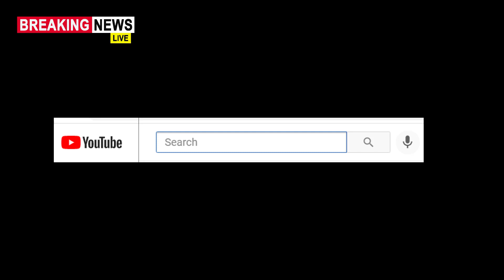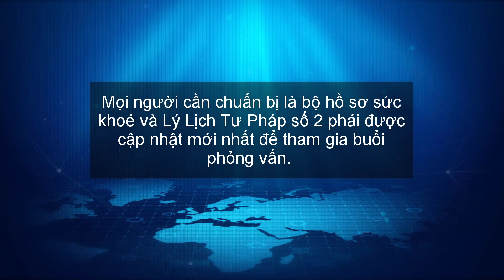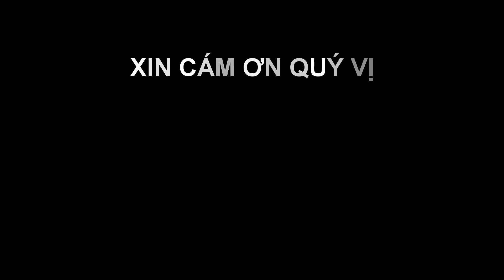Lịch Visa Tháng 12/2021 Sẽ Ra Sao Khi Tổng Lãnh Sư Quán Hoa Kỳ Mở Cửa Trở Lại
Lịch visa & mở hồ sơ Tháng 12/2021 sẽ ra sao?

Chú ý:
- TaFa không chịu trách nhiệm pháp lý vì không phải chuyên gia trong lĩnh vực về hồ sơ di trú hoặc làm cho bất kì cơ quan di trú nào. Các bạn vui lòng tham khảo thêm thông tin hướng dẫn từ trang web chính thức của USCIS và NVC. Mọi thắc mắc và tham khảo về vấn đề luật pháp, xin liên lạc với văn phòng Luật Sư của bạn. Xin cám ơn nhiều!